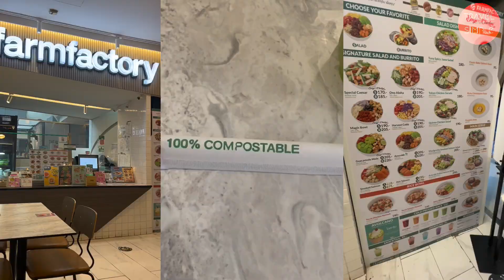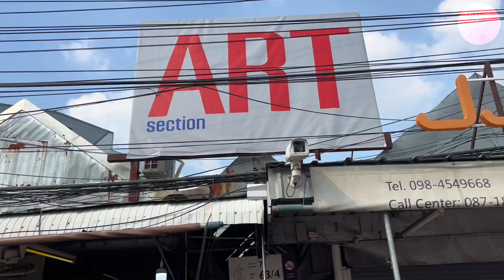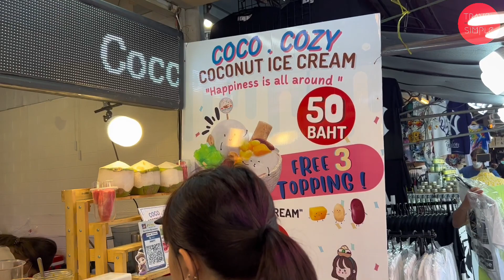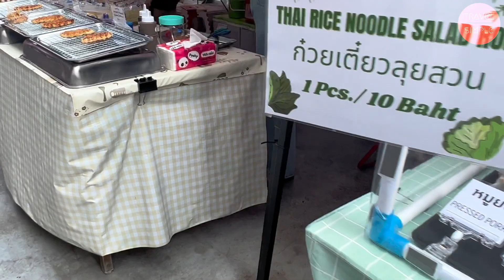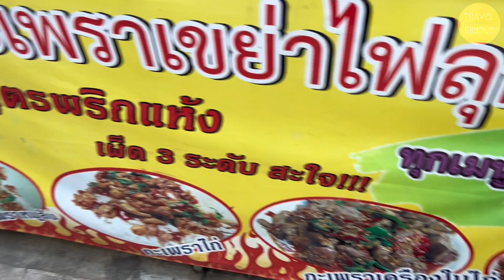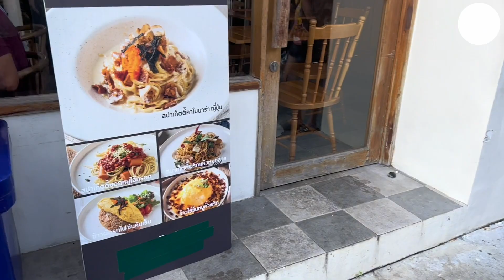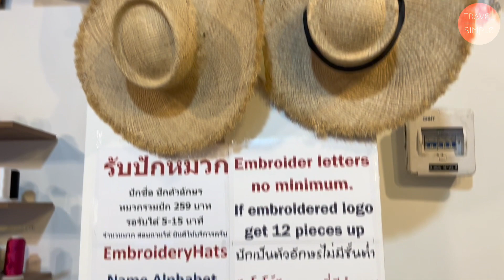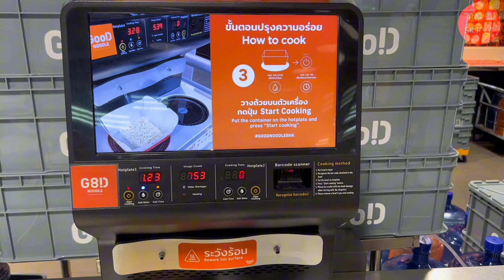Thailand Travel 🇹🇭 Ep 11 Bangkok, Silom and Chatuchak, weekend market, K-pop dance school,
We are moving from Ari to Silom today.  Silom is everyone's love and hate.  You love the convenience and all the night love Silom can offer but the day & night hustles and bustles drive you nuts.  We will move to a new hip hotel.  Dramas at a laundromat, the delicious grilled squid at Chatuchak, the bargain hunt on custom-made embroidery hats, matcha dessert medley...

Go where the Thai teenagers hangout for K-pop dance and Instant  ramen.  Watch this episode now!  Always: Don't worry.  Just travel.

✅ Safe and fast international money transfer. (Cheaper than PayPal and banks)
✅ Save up to 9x when you send money with Wise.

🔐 Use NordVPN for online banking security and ChatGPT when you are travelling.

Summer Holiday Hotel Deals from Booking.com

🌸 Take a Liforme or Manduka yoga mats for your meditation and mindfulness routines:

🌼Use my Google Map Bangkok Lists:
Ari:

Love Quote of the Day:
"Where there is love there is life." –Mahatma Gandhi

Places in the video:
The Quarter Ari by UHG (Hotel)
Ibis Styles Bangkok Silom (Hotel)
FarmFactory
Silom Complex
PunThai Coffee
Karmakamet Silom
Covent Road, Silom
Chatuchak Market
Mixt Chatuchak
Hatmatter Embroidery Hats
Good Noodle
Union Mall
Kyo Roll En